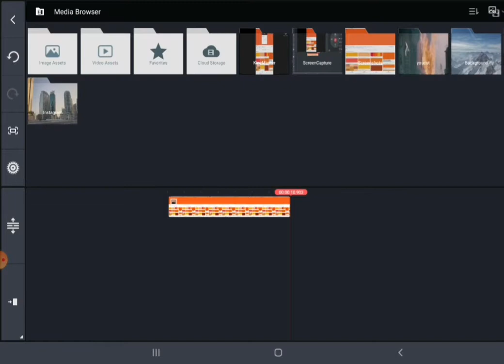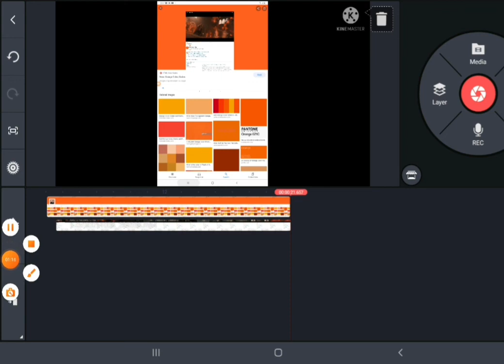How to change Scarlet Witch's power,tutorial.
Hello I hope this helped if not,you can tell me I tried my best.

Song:Redemption

Editing App:Kinemaster

Quality,frame rate: 720p